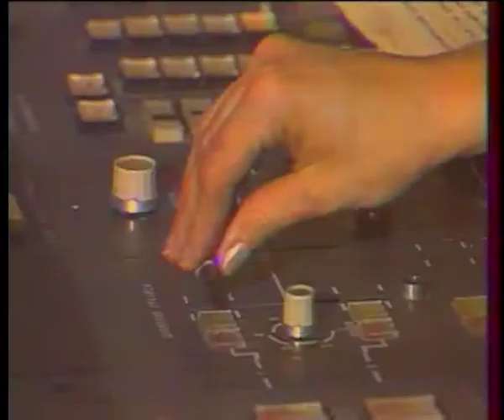TIME FORWARD... (Teaser) - a documentary by Zaza Rusadze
"Time Forward!" reviews in retrospective the role of state propaganda in visual media in past few decades.

The compilation documentary feature utilizes the archive footage allocated in the picture libraries in Georgia. Starting with the first television broadcasting and covering the timeframe up to today, the documentary tells the story of alteration. By contextualizing and conceptual organizing of the forgotten nostalgic images the documentary aims to breathe new life into those images.

"Time Forward!" leads the audience carefully through the pleasant journey scratching the surface of an important philosophical and political discourse.